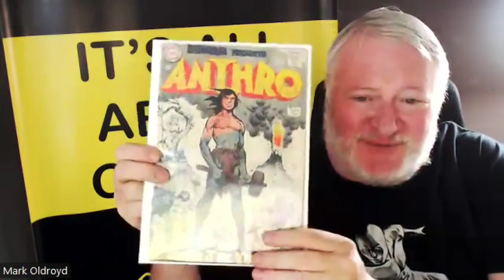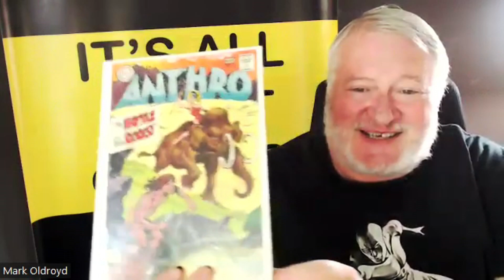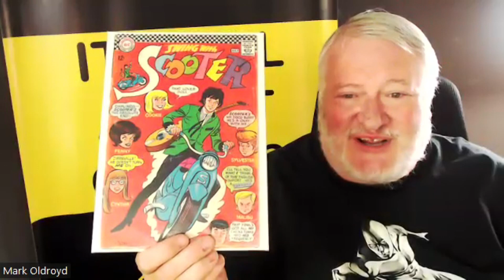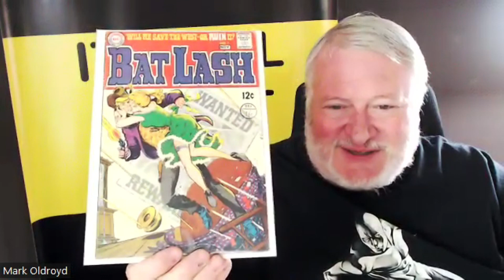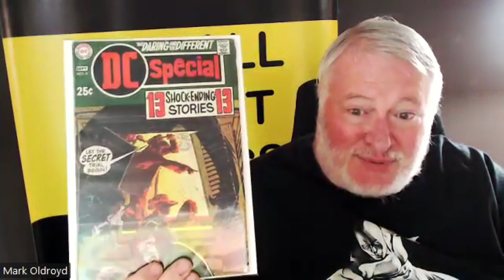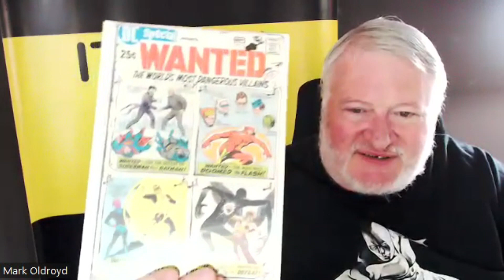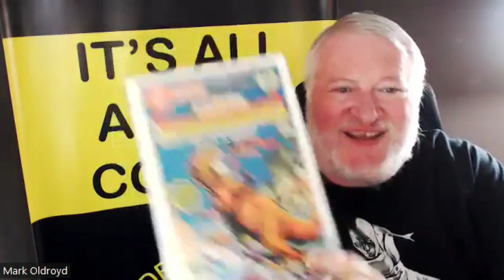Groovy & Hip DC Comics from the 60/70's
Some recent auction pick ups - let's time travel back to a time when there were groovy chicks and cool guys.